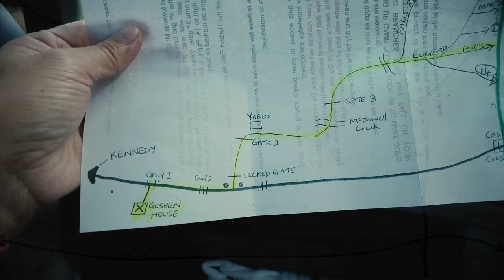Goshen Station | Finding Camp Pops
We set out on an outback journey to camp for 3 nights at a working cattle station. Goshen Station is a 5 hour journey from home taking in dirt roads and much wildlife along the way. During our stay we hope to visit places such as the Herbert River Falls and Blencoe Falls in this 3 part series.
Part 1 is the adventure to Goshen Station and finding Camp Pops.

Chapters
0:00 Intro and Intro song "Standing On Your Own"
2:04 Welcome To Goshen Station
3:53 Mud Map To Camp Pops
4:40 Enroute To Camp Pops
8:00 Arrival at Pops Camp
10:11 Set Up Camp
11:20 Night 1 Dinner
13:22 The Nights End